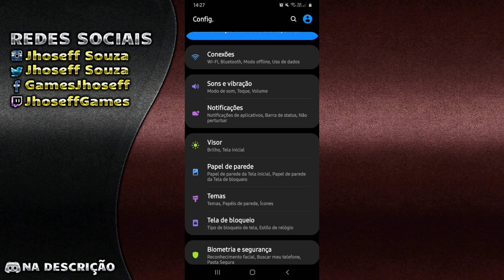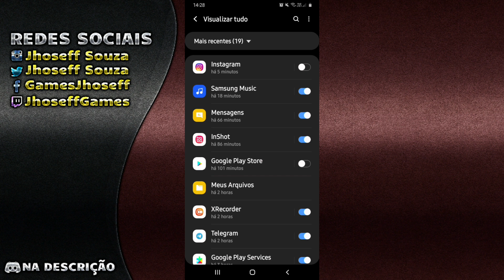VEJA COMO ATIVAR E DESATIVAR NOTIFICAÇÕES DO INSTAGRAM - ATUALIZADO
Olá pessoal, beleza. Sejam todos bem - vindos a mais um tutorial do nosso canal. Neste vídeo, lhe ensinaremos a como desativar ou ativar as notificações do Instagram. Confira!